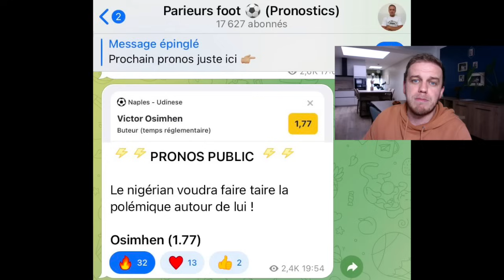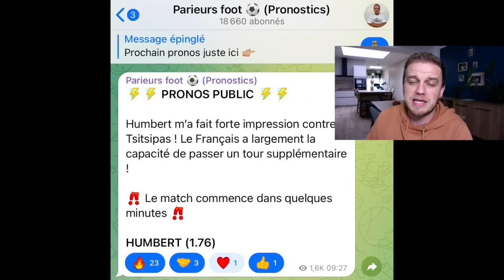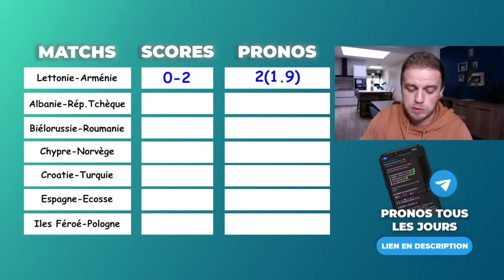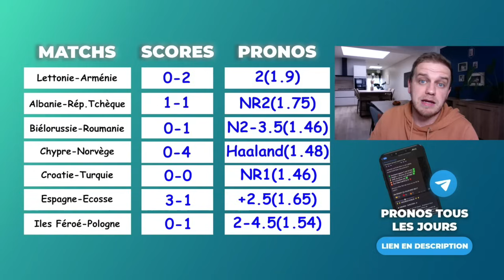PRONOSTICS QUALIFICATION EURO 2024 / CROATIE - TURQUIE / ESPAGNE - ECOSSE / ALBANIE - TCHEQUIE